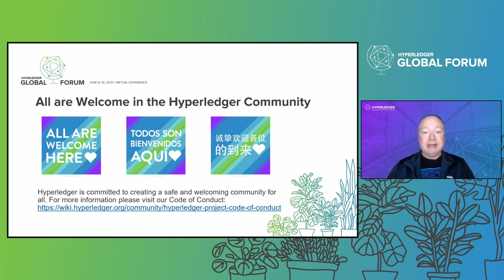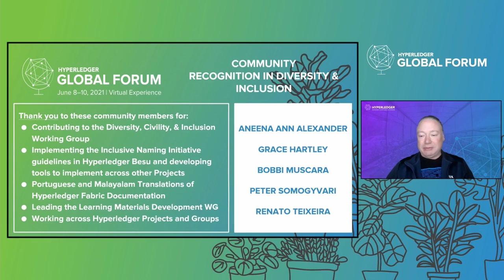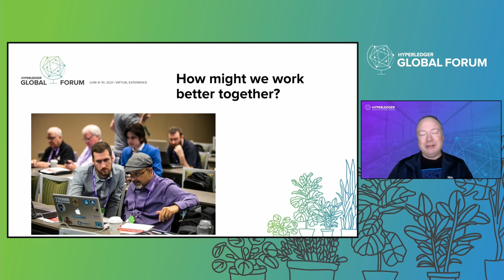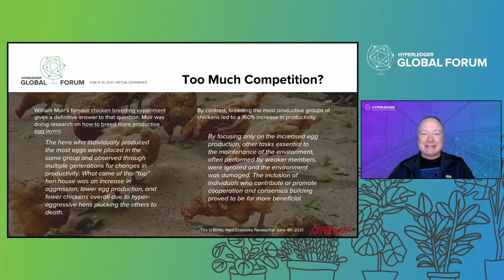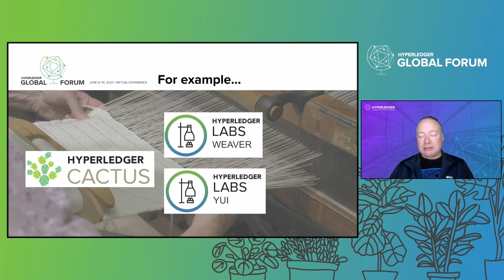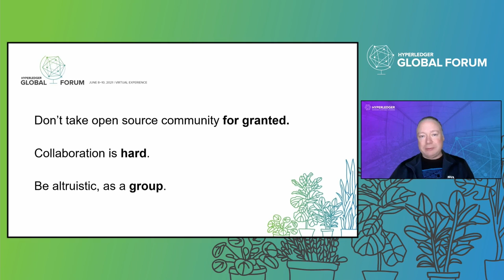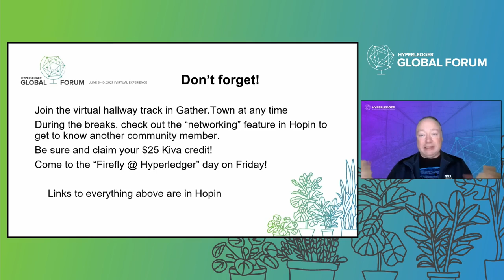Keynote: Opening Remarks - Brian Behlendorf, Executive Director, Hyperledger - Day 03 Segment 02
Keynote: Opening Remarks - Brian Behlendorf, Executive Director, Hyperledger
Day 03 Segment 02 Americas/Europe